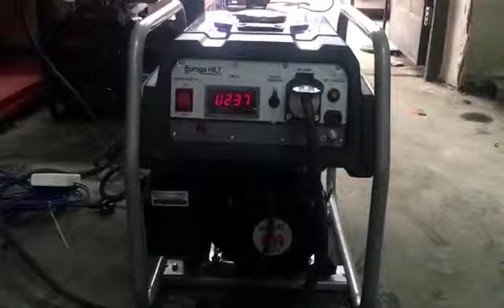Europa HILT®️ EH1500-PRO Gasoline Generator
Specifications
 Model: EH1500-PRO
Type: Single cylinder, 4-stroke, air-cooled
Broke x Stroke: 56 x 40mm
Displacement: 90cm3
Max.output power: 3.5Hp/3600rpm
Fuel tank capacity: 9.6 liters
Continuous operating time: 12 hours
Rated Voltage: 240V
Rated Frequency: 50Hz
Rated output: 1000W
Max.output power: 1100W
G.W: 31 KGS
Carton size: 50 x 39 x 45 cm